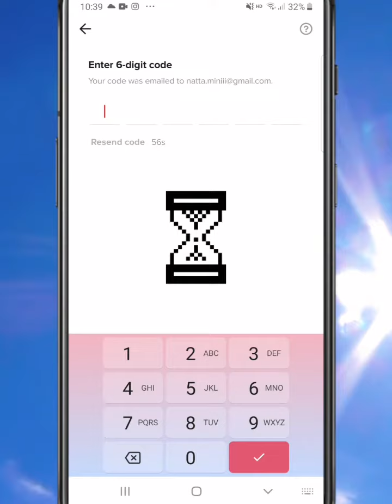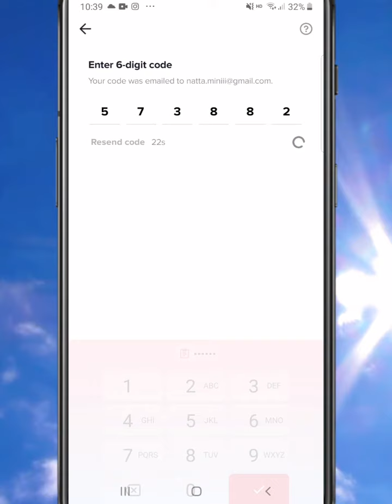EP.82 ភ្លេច Password Tiktok ធ្វើតាមវីដេអូនេះ🌈🌍💻